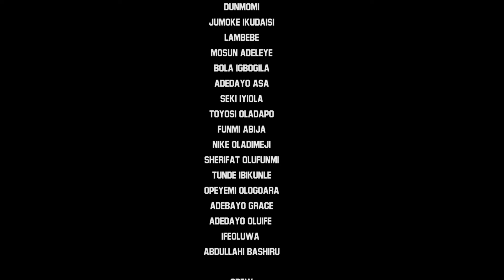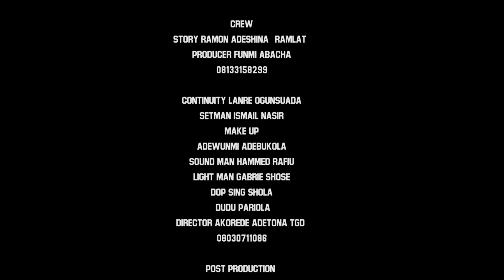ENIYAN WAHALA - A Nigerian Yoruba Movie Starring Lola Idije | Muyiwa Adegoke(Londoner)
A man and his daughters are dubious and full of troubles. Will they get away with it?